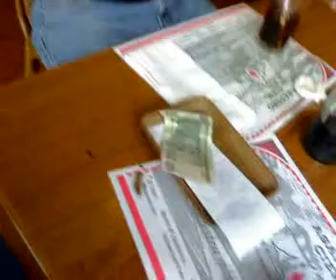CHABELO PAGANDO LA CUENTA